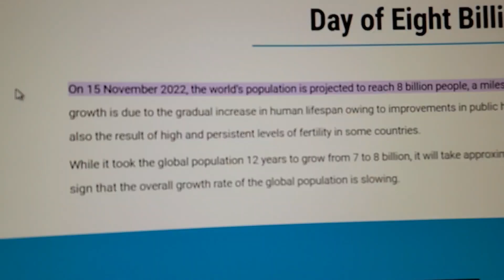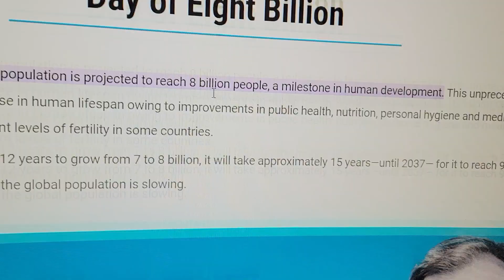Prove it ! world 🌎 population. 8 billion ? Day of Eight Billion! what is the worlds Population ?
Day of Eight Billion
On 15 November 2022, the world’s population is projected to reach 8 billion people, a milestone in human development. This unprecedented growth is due to the gradual increase in human lifespan owing to improvements in public health, nutrition, personal hygiene and medicine. It is also the result of high and persistent levels of fertility in some countries.

While it took the global population 12 years to grow from 7 to 8 billion, it will take approximately 15 years—until 2037— for it to reach 9 billion, a sign that the overall growth rate of the global population is slowing.

Countries with the highest fertility levels tend to be those with the lowest income per capita. Global population growth has therefore over time become increasingly concentrated among the world’s poorest countries, most of which are in sub-Saharan Africa. In these countries, sustained rapid population growth can thwart the achievement of the Sustainable Development Goals (SDGs), which remain the world’s best pathway toward a happy and healthy future.

Even though population growth magnifies the environmental impact of economic development, rising per capita incomes are the main driver of unsustainable patterns of production and consumption. The countries with the highest per capita consumption of material resources and emissions of greenhouse gas emissions tend to be those where income per capita is higher, not those where the population is growing rapidly.

Meeting the objectives of the Paris Agreement to limit global temperature rise, while achieving the SDGs, critically depends on curbing unsustainable patterns of production and consumption. Yet, slower population growth over many decades could help to mitigate the further accumulation of environmental damage in the second half of the current century.